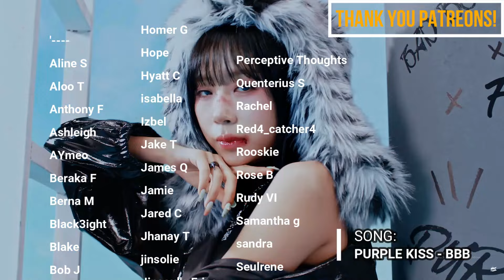TWINS REACT TO DREAMCATCHER(드림캐쳐) 'JUSTICE' MV | DEJA VU DETHRONED?!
0:00 - Intro
1:03 - Justice First Listen
5:01 - Initial Thoughts
5:55 - Justice Second Listen
10:20 - Final Thoughts/Outro